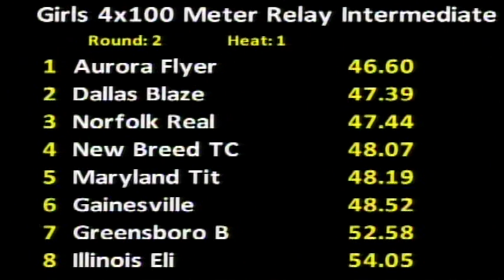Aurora Flyers AAU Nationals Intermediate Girls 4x100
Aurora Flyers AAU Nationals Intermediate Girls 4x100 Champions